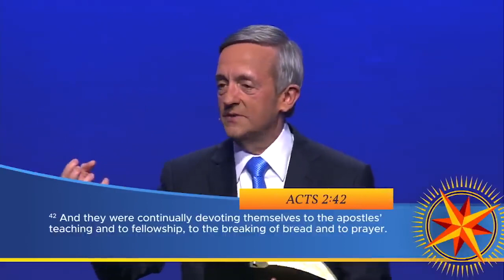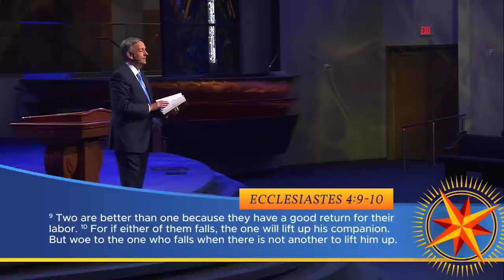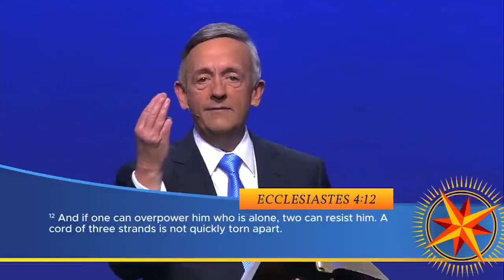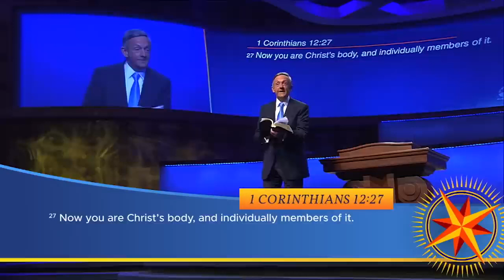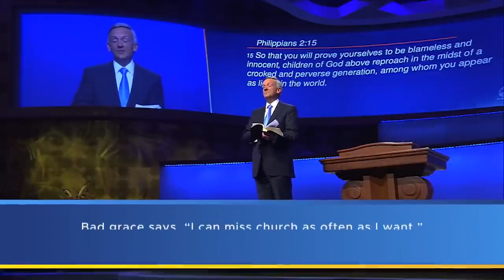Robert Jeffress 2022 - Moving From Doubt to Faith, Part 2 - Pathway to Victory